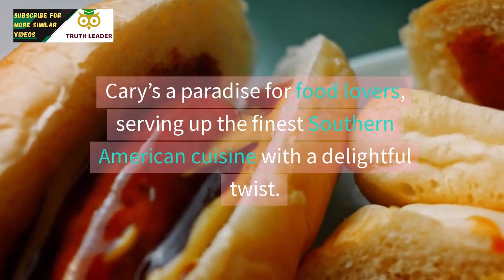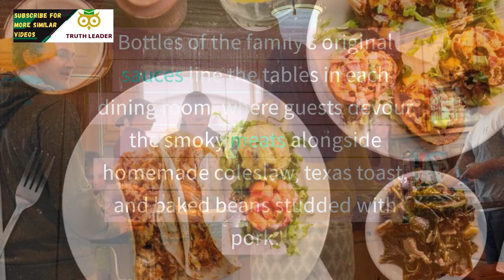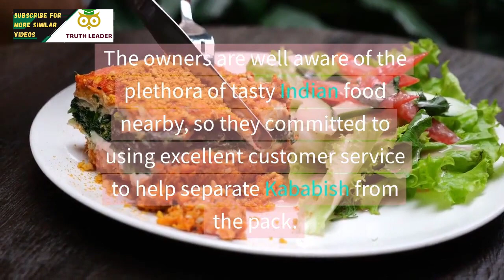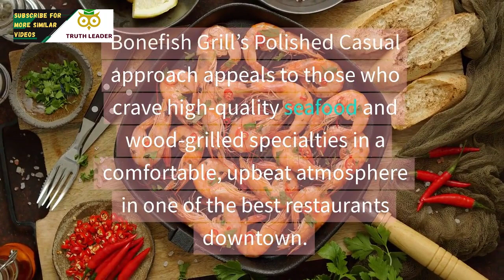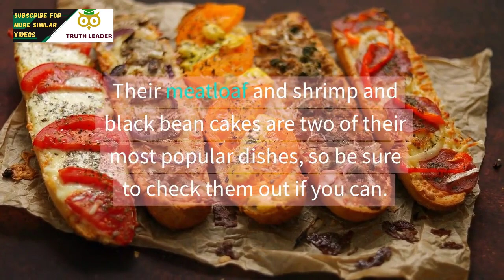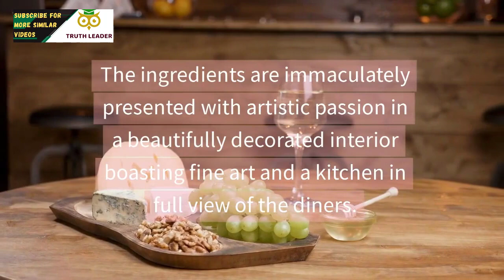Top 10 Best Restaurants to Eat in Cary, NC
Cary’s a paradise for food lovers, serving up the finest Southern American cuisine with a delightful twist.
From tantalizing tacos to juicy burgers, sublime desserts, and the most divine coffee, Cary’s got it.
Having savored the flavors of Cary’s culinary landscape myself, I’ve zeroed in on the absolute must-visit spots.
So if you’re wondering where to eat in Cary, fret no more.
Here’s your handpicked list of the best restaurants in Cary that promise to make every meal a memorable experience.

Traveling and want to find the best restaurants in Cary, NC you visit? Look no further! Our top 10 list's of delicious eateries will make your trip a gastronomic delight!